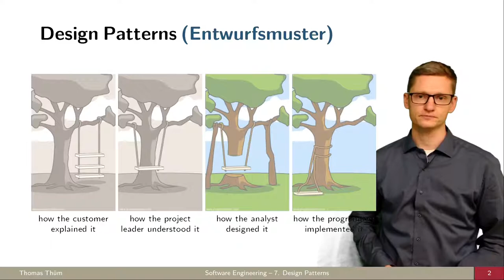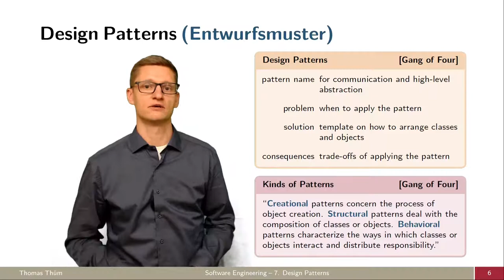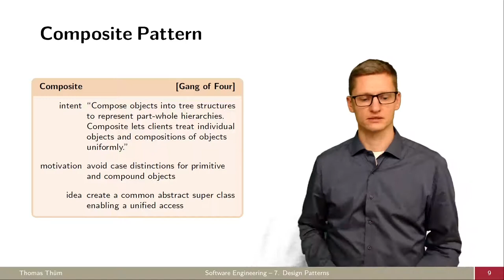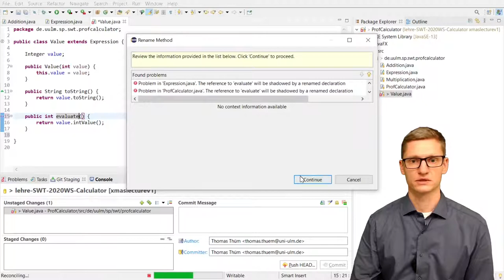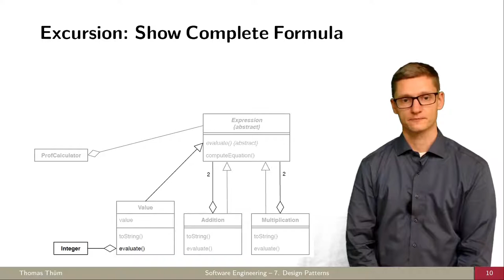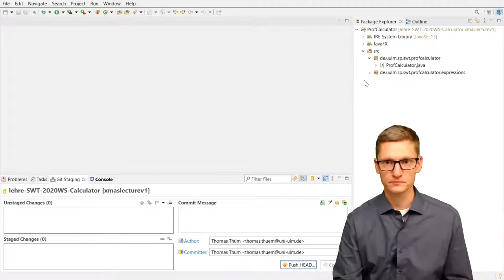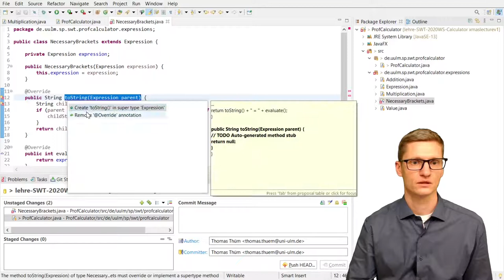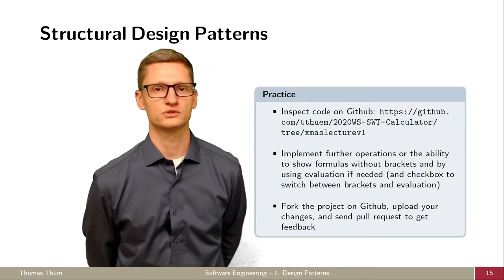SE07a Strukturmuster - Entwurfsmuster - Softwaretechnik 2021/2022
Wofür sind Entwurfsmuster da und wie implementiert man die wichtigsten strukturellen Entwurfsmuster?